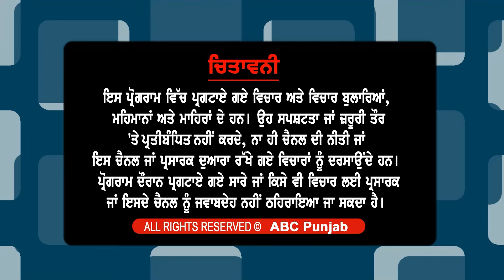ਕਲਕੱਤਾ ਟ੍ਰੇਨੀ ਡਾਕਟਰ ਕਾਂਡ 'ਤੇ ਰਾਸ਼ਟਰਪਤੀ ਦ੍ਰੋਪਦੀ ਮੁਰਮੂ ਨੇ ਕੀ ਦਿੱਤਾ ਬਿਆਨ ?